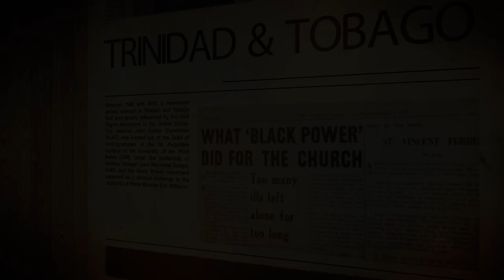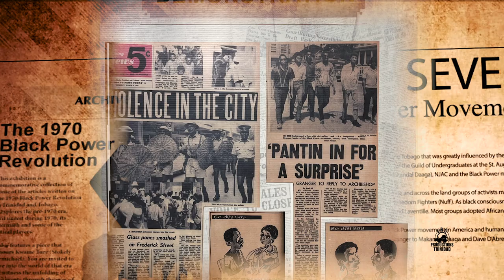1970 Black Power Movement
Between 1968 and 1970, a movement gained strength in Trinidad and Tobago around the same time as the civil rights movement in the United States. The National Joint Action Committee (NJAC) was formed out of the Guild of Undergraduates at the St. Augustine campus of the University of the West Indies (UWI). Under the leadership of Geddes Granger (later Makandal Daaga), NJAC and the Black Power movement appeared as a serious challenge to the authority of Prime Minister Eric Williams.

This was coupled with a growing militancy by the trade union movement, led by George Weekes of the Oilfields Workers' Trade Union, Clive Nunez of the Transport and Industrial Workers Union and Basdeo Panday, then a young trade union lawyer and activist. The Black Power Revolution began with a 1970 Carnival band named Pinetoppers whose presentation entitled "The Truth about Africa" included portrayals of "revolutionary heroes" including Fidel Castro, Kwame Ture and Tubal Uriah Butler.

This was followed by a series of marches and protests. Williams countered with a broadcast entitled I am for Black Power. He introduced a 5% levy to fund unemployment reduction and later established the first locally owned commercial bank. However, this intervention had little impact on the protests.